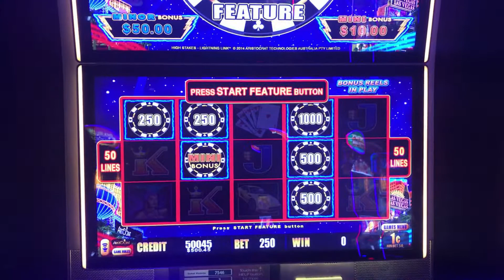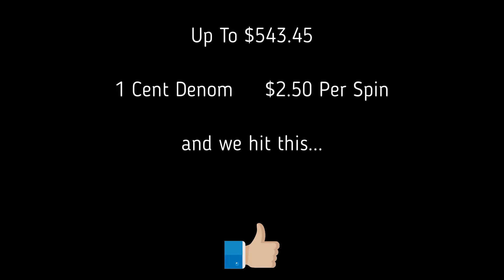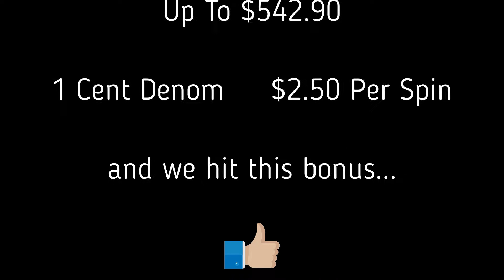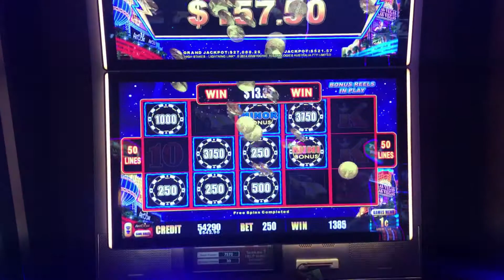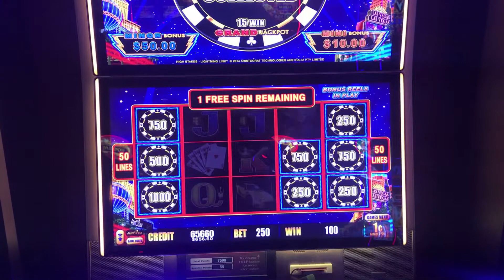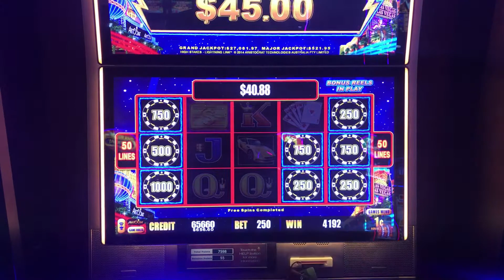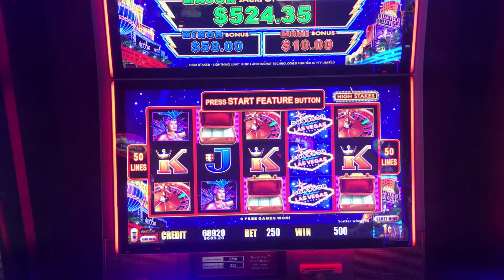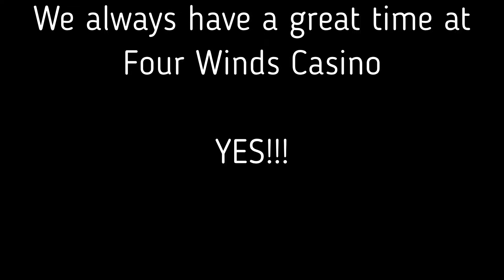HIGH STAKES LIGHTNING LINK SLOT MACHINE FEATURE BONUS AFTER BONUS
HIGH STAKES LIGHTNING LINK SLOT MACHINE FEATURE BONUS AFTER BONUS. The High Stakes Lightning Link Slot Machine was being nice to us with bonus after bonus.
This will help us to bring you more content.